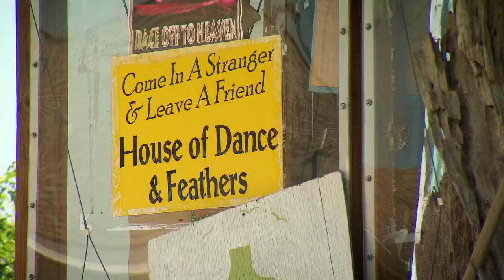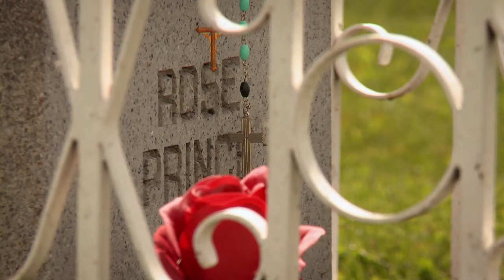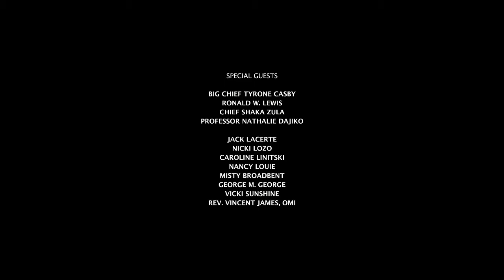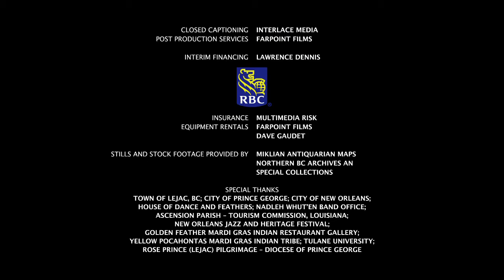The Medicine Line | Season 1 | Episode 1 | Icons Of Oppression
Cinematographer Dave Gaudet begins his journey in New Orleans, Louisiana filming the Mardi Gras Indian. He then heads north to Lejac British Columbia to investigate the miracles of Rose Prince.